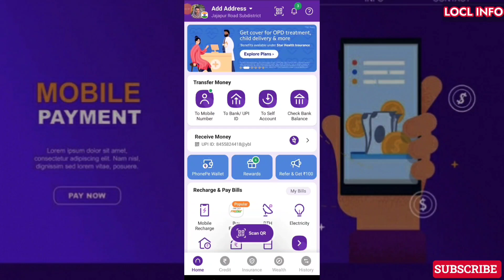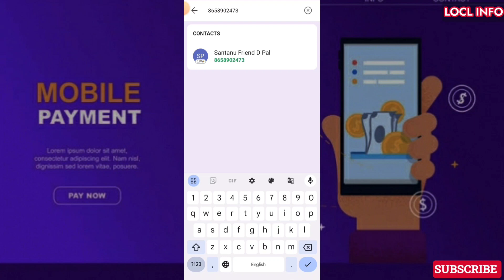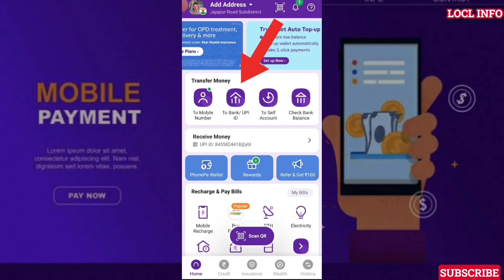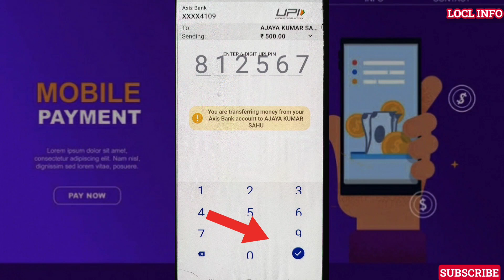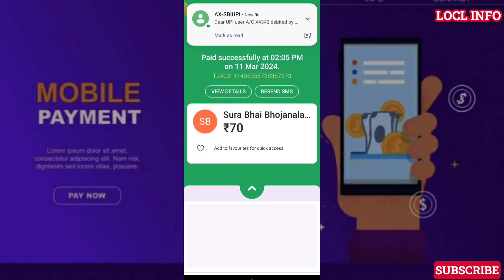Phonepe se paise bhejna ka tarika, Transfer money from Phonepe